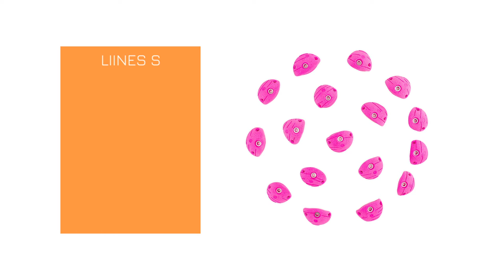LINES S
EUROHOLDS CLIMBING HOLDS
We produce and sell Climbing Holds and Training Tools all around the world since 2009. We have one of the most  sophisticated and technologically developed climbing holds factory worldwide. Our webshop is our catalogue, it  is constantly being updated and it shows not only the latest prices but also availability  providing more than 2.500 different shapes.